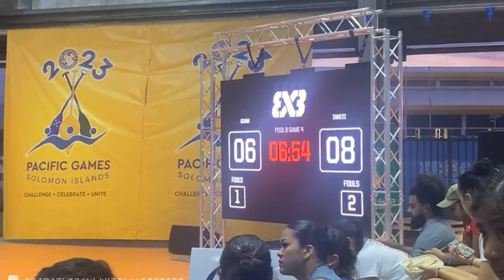Guam Men’s 3v3, vs Tahiti (Reo Game Winner)